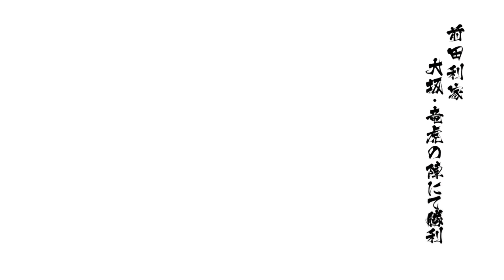戦国BASARA4皇 前田利家 大阪・竜虎の陣